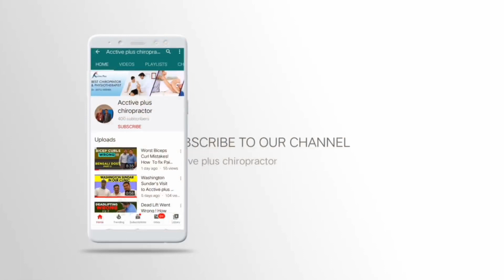Muscle Imbalance Causes Treatment & Prevention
Postural imbalance occurs due to limb length shortening or tightness around back or hip.
Secondly due it collapsed or flat feet which may cause pronation or supination of ankle.
Postural imbalance happens mostly due to sports injuries.
Acctive Plus is located at:

A 289 Basement, Bhishma Pitamah Marg,
Defence Colony, New Delhi,
Delhi-110024